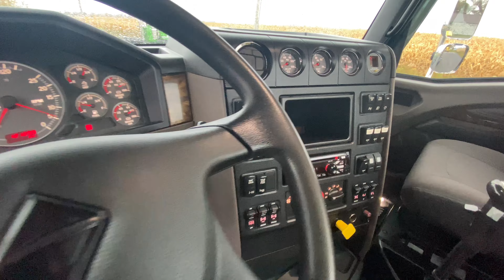C-31212 2018 INTERNATIONAL HX620 - WET KIT